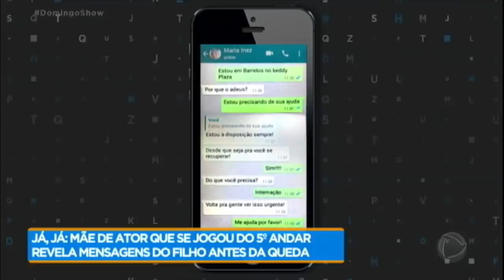Mãe de Vitor Morosini fala que filho se jogou de prédio por crise psicótica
Geraldo Luís encontrou com Maria Inez Avila, a mãe de Vitor Morosini sobre as crises enfrentadas pelo filho por causa das drogas. De acordo com ela, Vitor estava em uma crise psicótica quando se jogou da janela do hotel onde estava hospedado. Para assistir ao conteúdo na íntegra, acesse PlayPlus.com